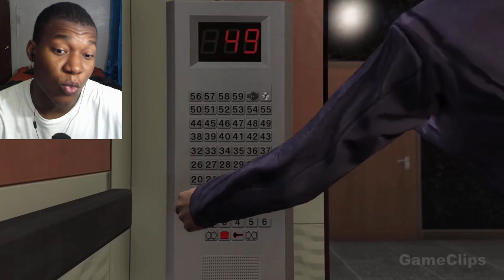Grand Theft Auto 5 All Cutscenes REACTION Part 17